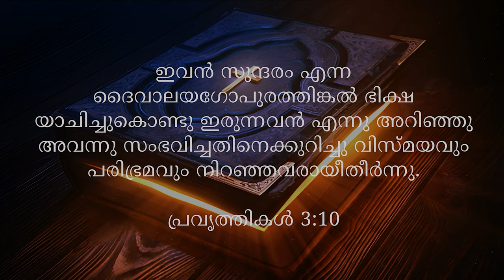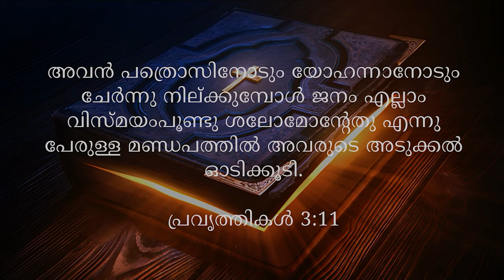BLESSED MORNING MESSAGE | Short Message Malayalam | By Pr. Roy Henry